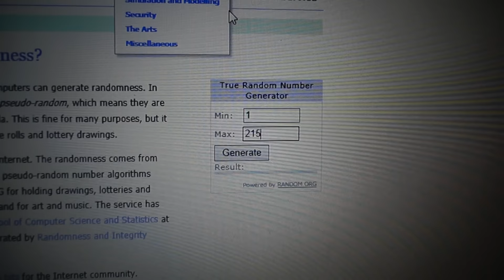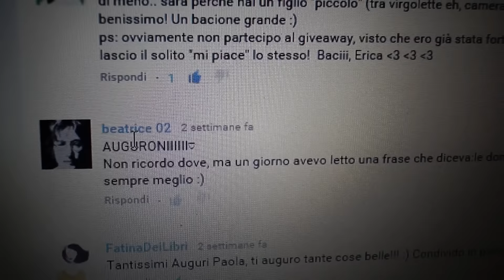Vincitore Giveaway del mio Compleanno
Ecco il nome della vincitrice: Beatrice 02
Fatti viva al più prestooooooo!